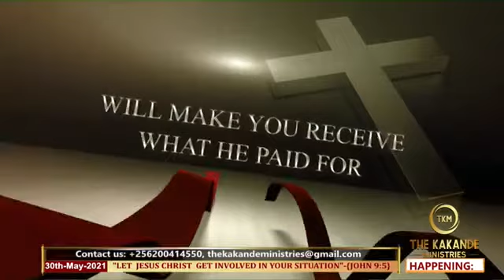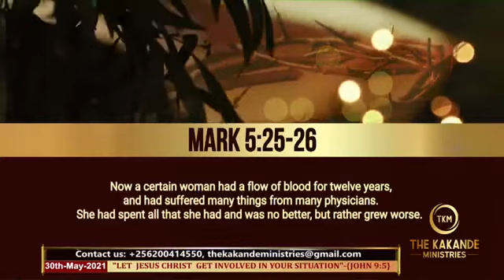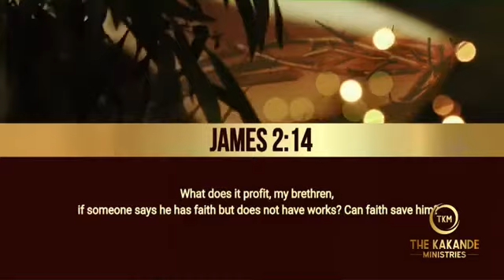Pray 🗽along with Prophet Samuel 🗽